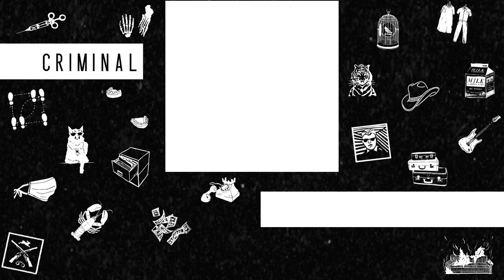Mother’s Little Helper | Woman's Life of Crime | Criminal Podcast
71-year-old Sandie Alger has been in and out of prison throughout the 1960s, ’70s, and ’80s, and upped her game each time she got out. For Sandie, prison showed her how to climb up the criminal ladder, just like the corporate ladder.